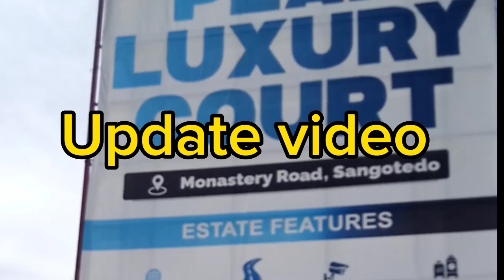Update on site progress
PEAK LUXURY COURT SANGOTEDO

📍LOCATION: SANGOTEDO

LAND

300 sqm
N17.5 Million (12 Months Payment Plan)
N18 Million (18 Months Payment Plan)
N18.5 Million (24 Months Payment Plan)

400 sqm
N23.5 Million (12 Months Payment Plan)
N24 Million (18 Months Payment Plan)
N24.7 Million (24 Months Payment Plan)

500 sqm
N29.5 Million (12 Months Payment Plan)
N30 Million (18 Months Payment Plan)
N31,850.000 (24 Months Payment Plan)

BUILDING:

3 BEDROOM FULLY DETACHED BUNGALOW + STUDIO BQ
N55Million (6 Months Payment Plan)

2 BEDROOM TERRACE + BQ
N50Million (6 Months Payment Plan)

Additional Charges:

Building Development levy: 3 Million
Land Development levy: 5,000 per Sqm
Deed: 500k
Survey: 1 Million
Initial Deposit: 10%

ESTATE FEATURES

✅ Underground and Covered Concrete Drainage System
✅ Paved Roads Within the Estate
✅ CCTV Security Camera Surveillance
✅ Modular Water Treatment System
✅ Bio-Digester for Sewage Management
✅ 24 hrs Electricity with Power Substation
✅ Internet Services by Fiber Optics
✅ Smart Devices for Remote Monitoring
✅ Top Notch Facility Management
✅ Swimming Pool and Estate Recreational Area
✅ Basketball Court and Five Aside Football Pitch
✅ Fitted Kitchen with Microwave, 4 Burner Cooker Extractor & Oven
✅ Classic HDF Internal Doors
✅ Luxury Wooden (Mahogany) Externa Door
✅ Smart Access Control with Fingerprint
✅ Stucco Painting in Living Room
✅ External Customized Glass Partition for Shower Cubicles
✅ Smoke Detector/Fire Alarm